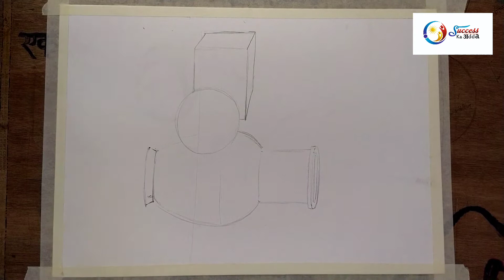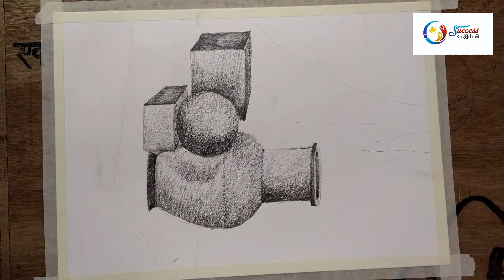Still Life Drawing Shading Part - 2 by Atul Kumar Singh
A good start for art lover. Start from scratch with Success ka adda online art classes.
From this video you can learn the basics of pencil drawing,  and how to shade by using light and dark pencils.